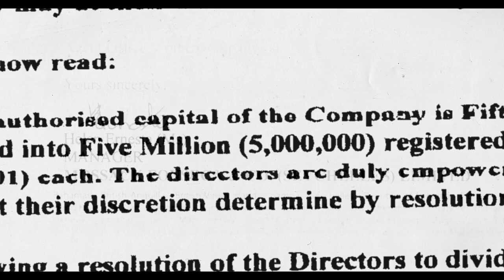The Panama Papers Trailer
A political thriller revealing the Pulitzer Prize-winning journalism that broke the story of the offshore tax haven in Panama, revealing the widespread tax evasion committed by global leaders and celebrities.